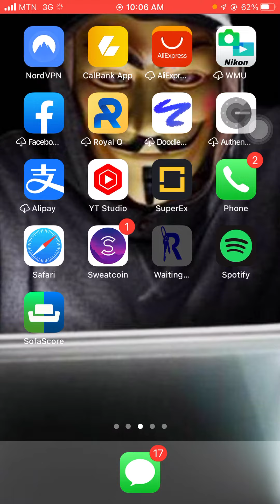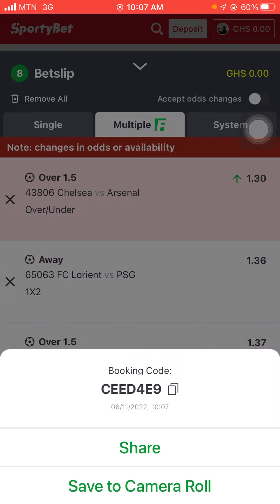17+ODDS TO MY CHERISH VIEWERS LETS 𝖈𝖆𝖘𝖍𝖔𝖚𝖙 TONIGHT |fypシ゚viral